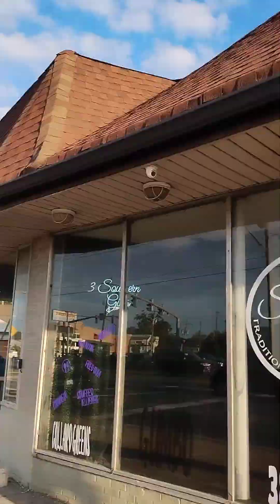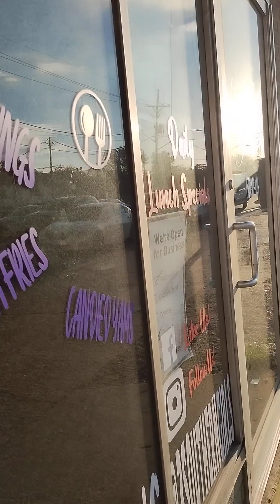gangstalking perp walk 11/17/2023 Pt. 4